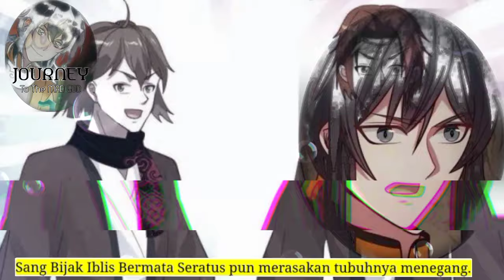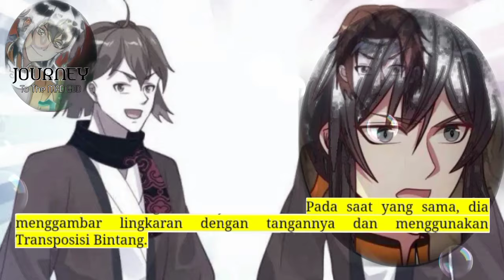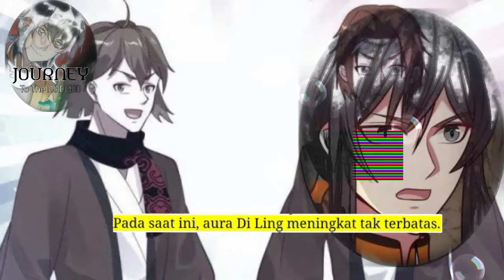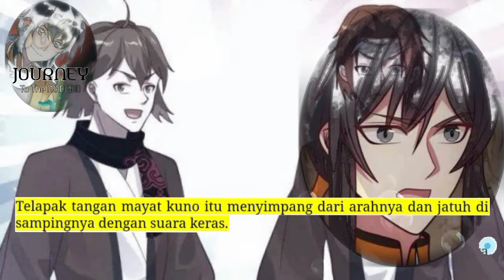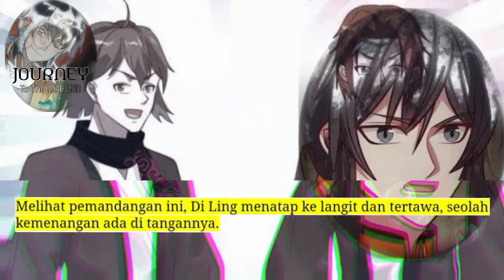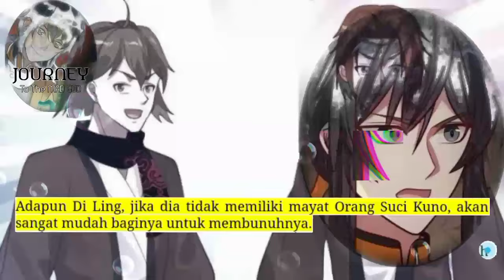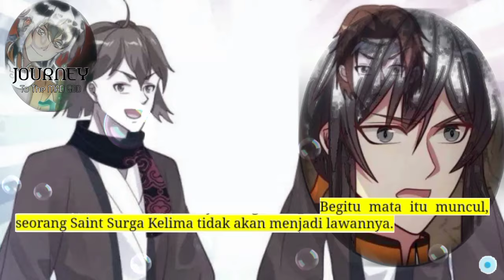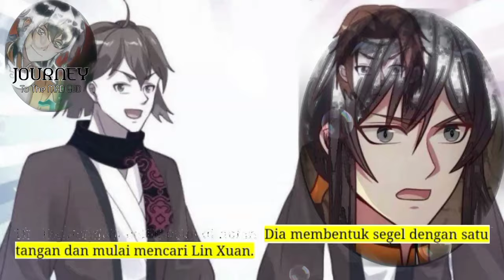Perjalanan Dewa Gila season 368